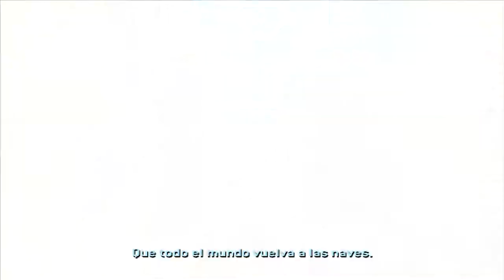Halo 2 - Campaña Guía Misión #5 (Oráculo)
Gamertag : I AsTraL I